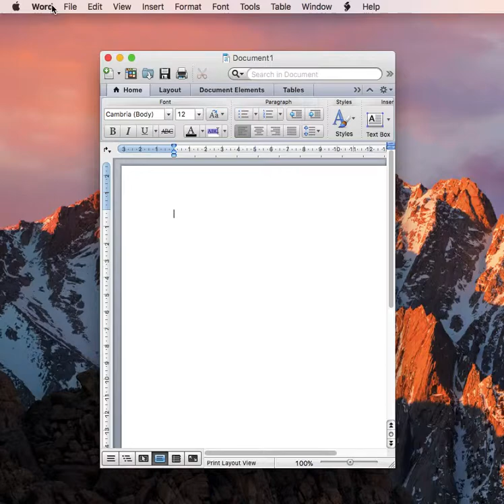How to Use Mac Save Dialog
Learn the ways to master the open and save dialogs in your Mac, just